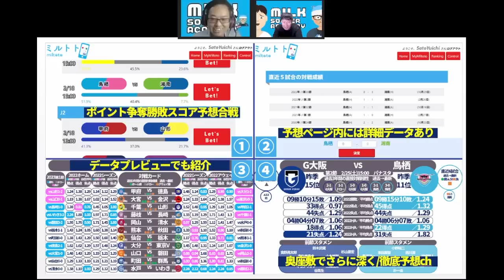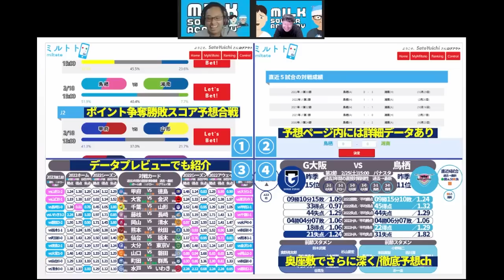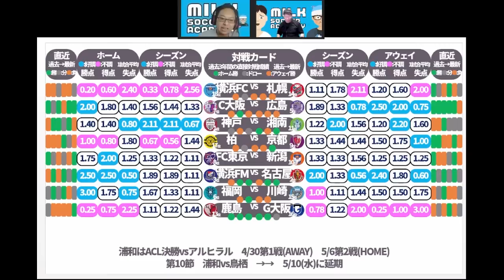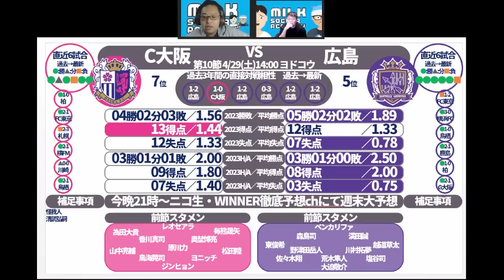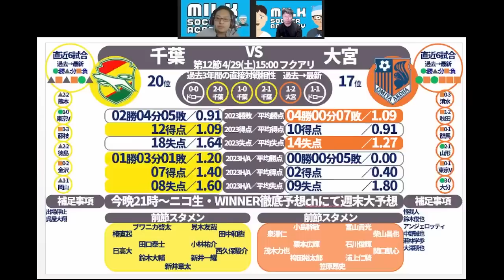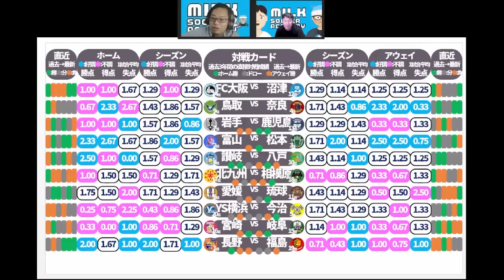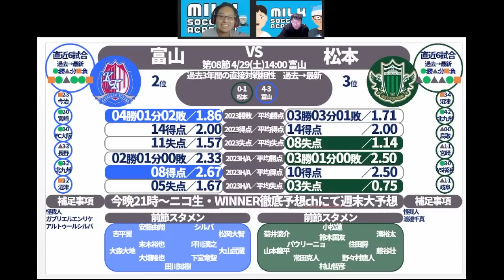【週末J1第10節/J2第12節/J3第08節】再戦C大阪vs広島・浮上したい鹿島vsG大阪、仙台vs大分や富山vs松本なども！│ミルトトプレビュー！